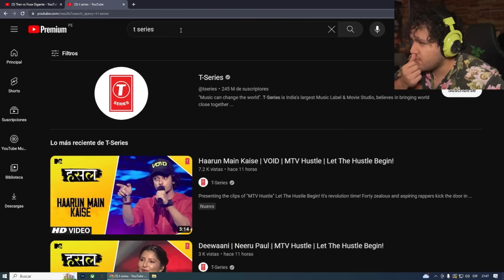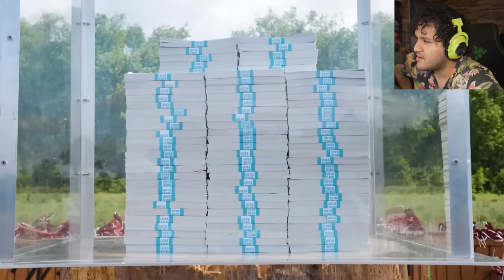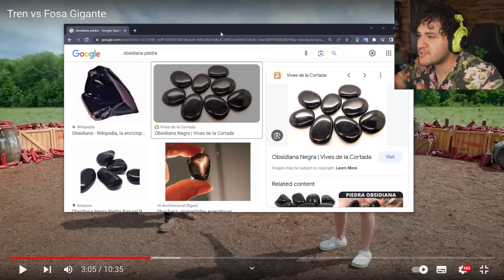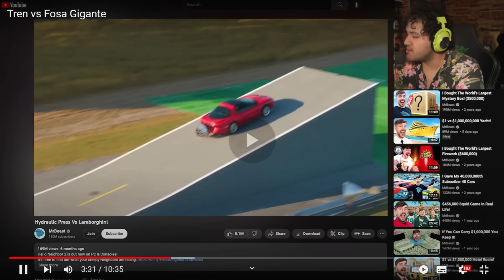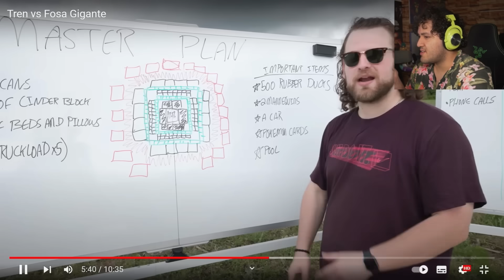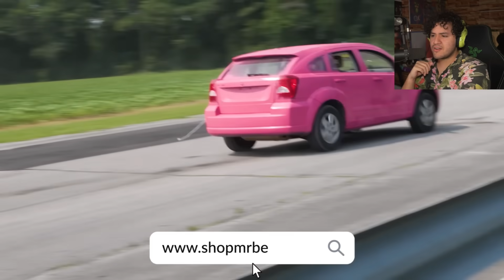Intentaron Funar a MrBeast por Este Video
¡Hola! Con la intención de generar un espacio creativo para la comunidad agradezco si pudieran apoyarme evitando dejar comentarios como:
- Comentarios diciendo "soy el primer, segundo, tercer comentario, like, etc"
- "Que grande o que humilde Mishifu"
- Comentarios pidiendo saludos
- Comentarios random que no tengan que ver con el video como "papa, aceituna, A"
Las recomendaciones de juegos o videos, sabemos que es interesante para conocer los gustos de la comunidad, pero cuando te exigen hacer algo constantemente resulta estresante  e hiriente porque minimizan el video subido. Tenemos un canal de recomendaciones en la comunidad de Discord al que pueden acceder para recomendarme juegos 🫡

Si llegaste hasta aquí sin ofenderte, bienvenido a la familia de Michu ♥ Si no sabes que comentar puedes mencionar algo sobre tu opinión del gameplay, del juego, de la edición del video, de la mini, de tu experiencia con el juego, de algun datazo que encontraste en internet y desees mencionar, etc.

Hagamos de esta comunidad un lugar para crecer juntos y crear conexiones significativas.